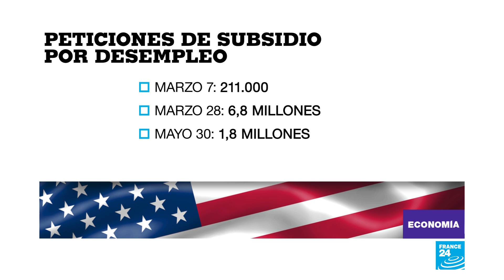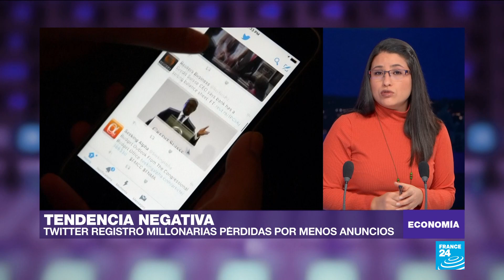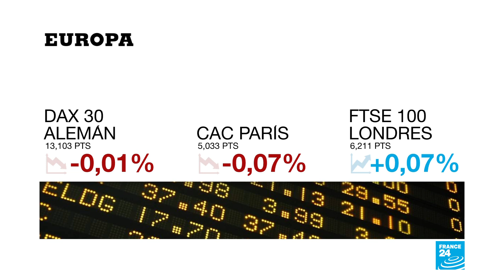Twitter: con más usuarios, pero menos anunciantes, registra millonarias pérdidas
El número de usuarios diarios que accedieron a la red social entre abril y junio promedió los 186 millones, un incremento del 34% frente al mismo periodo del año pasado. Sin embargo, el retiro de algunos anunciantes llevó a la compañía a registrar pérdidas.